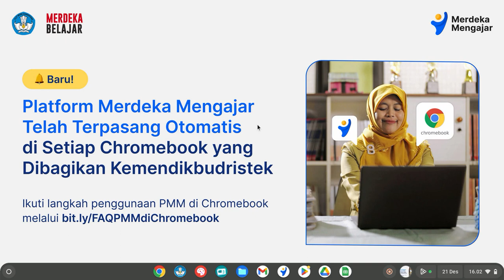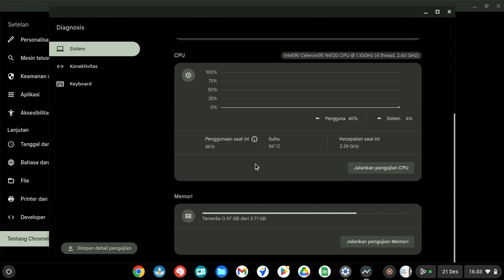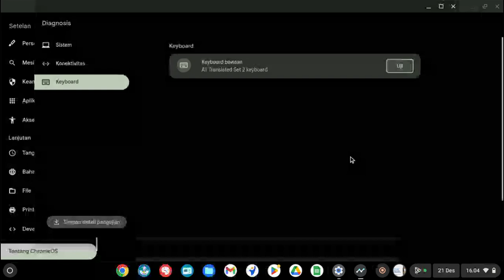2 Cara mudah merubah resolusi layar di chromebook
HOSTING MURAH BERKUALITAS :
Link Produk Unlimited Hosting

bagi kalian yang mau kritik dan saran atau mau request tutorial silahkan langsung DM Via Instagram

Terimakasih sudah berkunjung semoga apa yang saya sampaikan bermanfaat, mohon maaf jika ada kesalahan